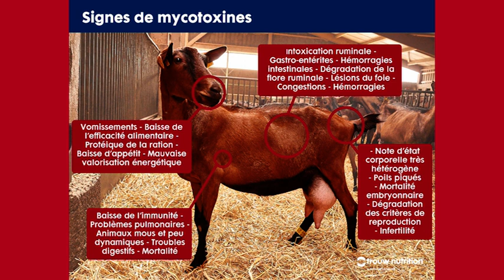Oh la Chèvre! #2 Les Mycotoxines Impactent Plusieurs Organes et Tissus!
Quels sont les effets des mycotoxines dans votre ferme laitière ?

Fabien Morisset, Nutritionniste Ruminants chez Trouw Nutrition France.